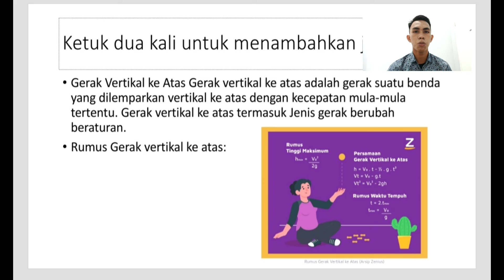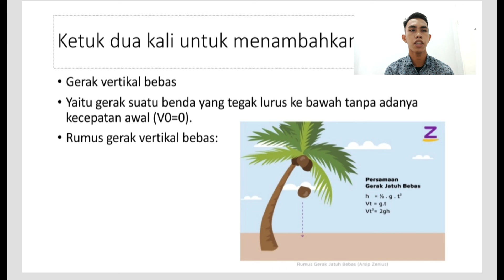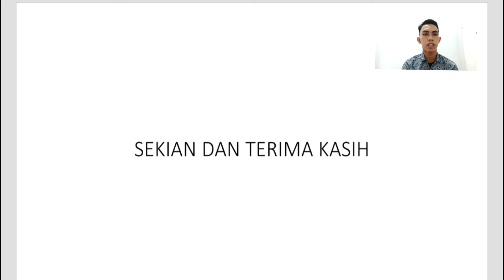3 November 2022